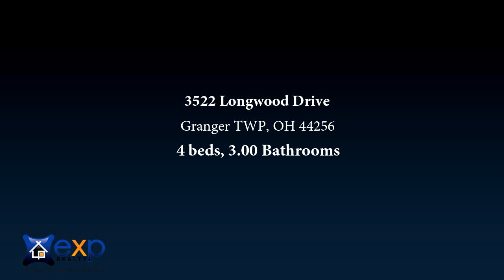3522 Longwood Drive, Granger TWP, OH 44256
Stately 4 bedroom Williamsburg styled Colonial set on 3.26 acres, surrounded by majestic nature and wooded privacy. Dramatic two story foyer welcomes your guests with style. Parlor and spacious formal dining room make sure there is plenty of room for family and friends. $60,000 in beautiful updates. Newer E Glass windows throughout installed in 2011 with all window treatments staying. The Newer Kitchen (2010) boasts newer Custom Natural Cherry Cabinets with soft close, topped 0with Sparkling Granite. Neutral back splash features hand painted Italian Tile and Tiled Floor. All Stainless Steel and Appliances stay! Eat in Kitchen overlooks the family room, so the cook will never miss the party. Half bath for guests. First floor laundry/mudroom with two big closets off the kitchen also has door to backyard with Washer & Dryer Staying too. Upstairs are four spacious bedrooms, main bath and Master features his and her's closets and doubled bowled bath ensuite. The finished basement features a 23X15 Rec room and a spacious home office of 17X14. Relax with a lemonade on the newer (2013) Trex Deck overlooking the park like backyard where woodland creatures abound. New Roof in 2009 and New Furnace in 2006. So much privacy to enjoy or entertain many. Great 24X40 barn/out building with electric for all your toys! Highly rated Highland Schools and set back on a street of all exceptional homes. Truly a must see.

Bedrooms: 4
Bathrooms: 3.00
Square Feet: 2414
Price: $349,000

For more information about this property, please contact Rita Legan ASP Staging Realtor at or . You can also text 2813567 to 67299.

02/28/2019 05:38:19 pm

Last modified: